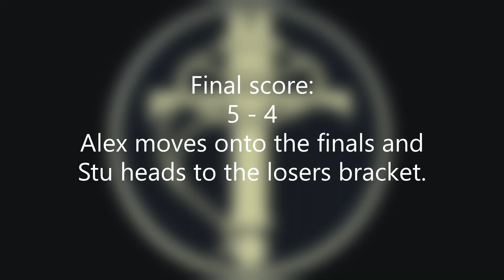Tampa Bay Fencers 2019 Holiday Party: Two Weapon Tournament-Direct Elimination-bout 4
In the semi-finals, we have Coach Alex facing Coach Stu. The winner will sit comfortably in the winners bracket and the loser will have to fence their way back to the top.